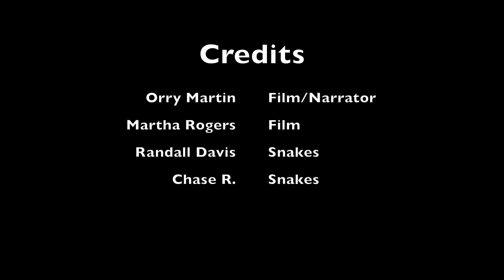Chased By A Nest of Cottonmouths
This video is intended to show people the truth about Cottonmouths.  Cottonmouths are not the aggressive, blood thirsty monsters people will have you believe.  Watch as I put them to the test and see for yourself.